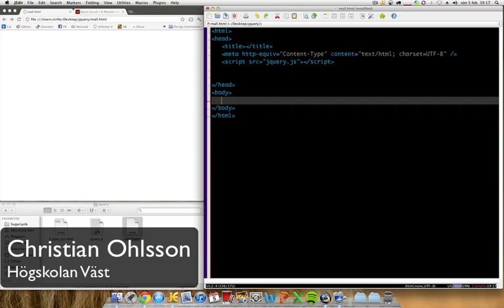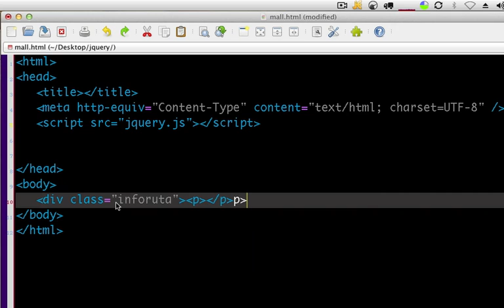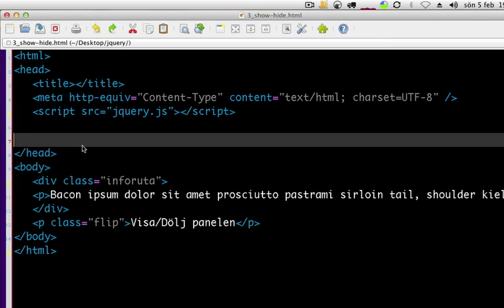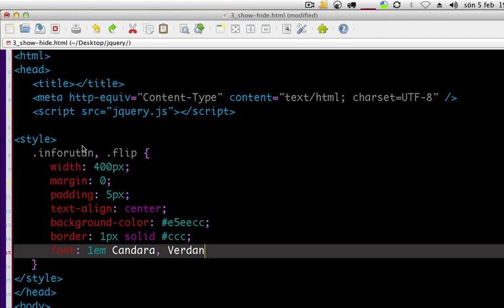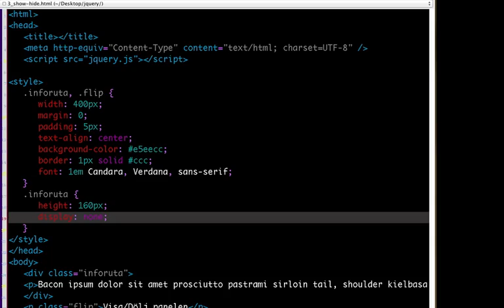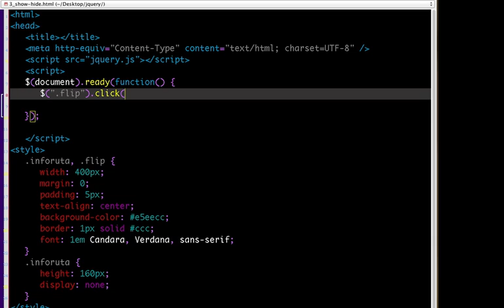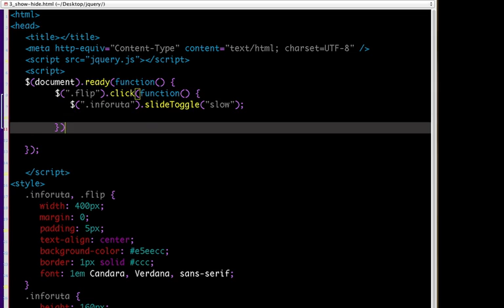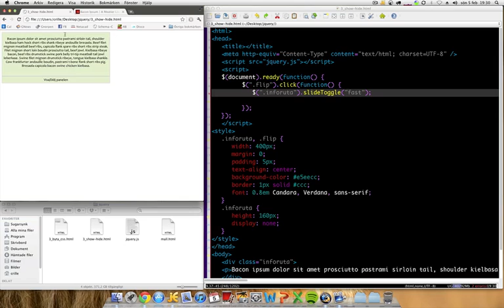jQuery 3 Show Hide